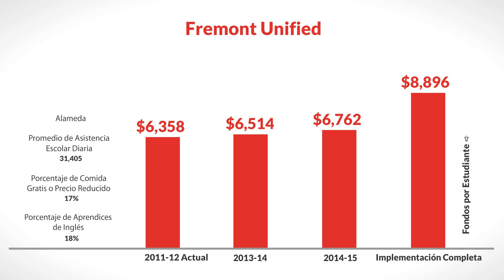LCFF for Fremont Unified